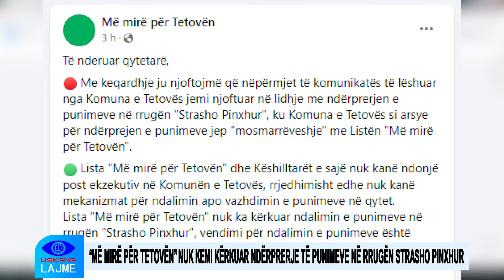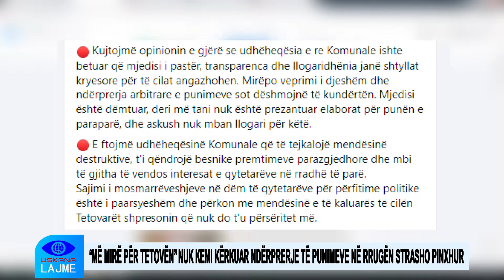“MË MIRË PËR TETOVËN” NUK KEMI KËRKUAR NDËRPRERJE TË PUNIMEVE NË RRUGËN STRASHO PINXHUR